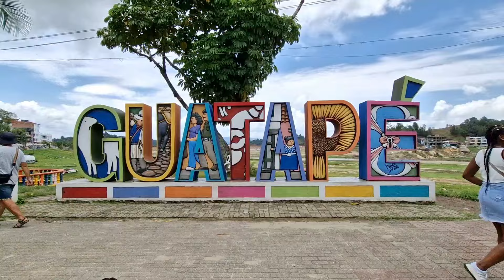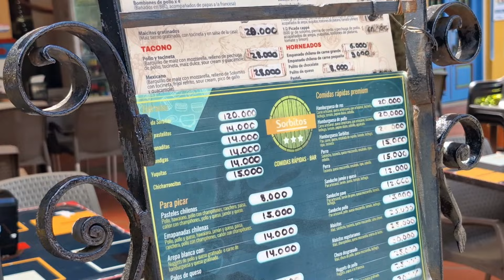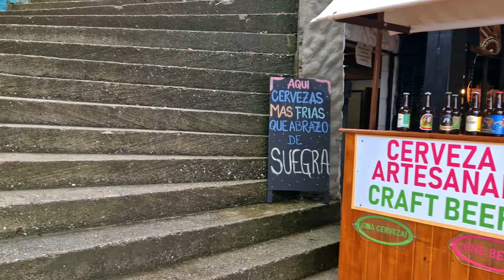😲 IMPACTADOS con este pueblo colombiano | VAN LIFE | RUTA CONFORTABLE | ASMR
𝑩𝒊𝒆𝒏𝒗𝒆𝒏𝒊𝒅@𝒔 𝒂 𝒖𝒏 𝒏𝒖𝒆𝒗𝒐 𝒆𝒑𝒊𝒔𝒐𝒅𝒊𝒐 𝒅𝒆 𝑷𝒂𝒏𝒄𝒉𝒂 𝑳𝒂 𝑽𝒊𝒅𝒂 !

Somos Fer, Fede y Lucy 🐶, hace más de un año salimos de Uruguay 🇺🇾 en nuestra VW Kombi del 94 🚌, por tal motivo comenzamos a registrar nuestro viaje por América Latina y queremos invitarlos a que viajen con nosotros!!!

En el episodio de hoy, llegamos a uno de los pueblos más coloridos y bonitos que hemos conocido de COLOMBIA, el mismísimo GUATAPÉ. Luego de pasar varios días, nos fuimos pero no sin antes conocer otro lugar icono del país, la famosa PIEDRA del Peñol.

𝑪𝒐𝒎𝒑𝒂𝒓𝒕𝒊́ 𝒄𝒐𝒏 𝒏𝒐𝒔𝒐𝒕𝒓𝒐𝒔 𝒆𝒔𝒕𝒆 𝒗𝒊𝒂𝒋𝒆 𝒍𝒍𝒆𝒏𝒐 𝒅𝒆 𝒑𝒂𝒊𝒔𝒂𝒋𝒆𝒔 𝒊𝒏𝒄𝒓𝒆𝒊́𝒃𝒍𝒆𝒔!

00:40 - Presentación
01:53 - Nos vamos a pasear al centro de GUATAPÉ
11:26 - Nos fuimos de ruta rumbo a la PIEDRA
13:20 - A subir se ha dicho
17:48 - Bajamos!

👉 Compartir el vídeo que más te guste.